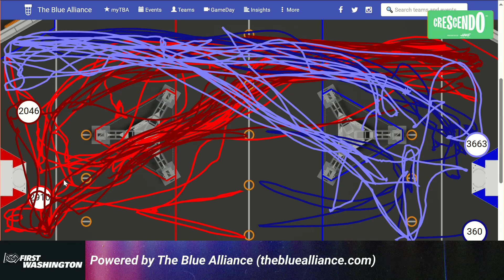SF1 1 2024 Pacific Northwest FIRST District Championship107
2024 FRC Pacific Northwest FIRST District Championship Week #6

Footage of the 2024 FRC Pacific Northwest FIRST District Championship is coutesy of the FIRST Washington A/V Crew